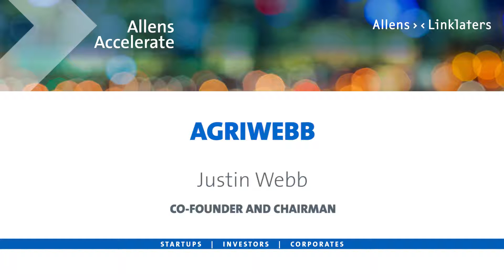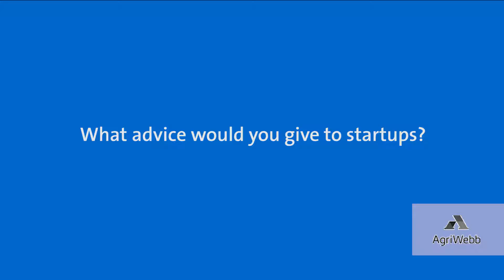Allens Accelerate profile: Justin Webb, AgriWebb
Watch co-founder and chairman of AgriWebb, Justin Webb, discuss AgriWebb's approach to on-farm data management and the future of livestock management.